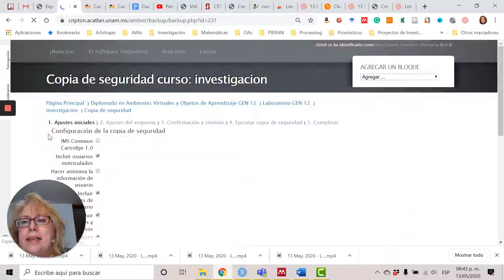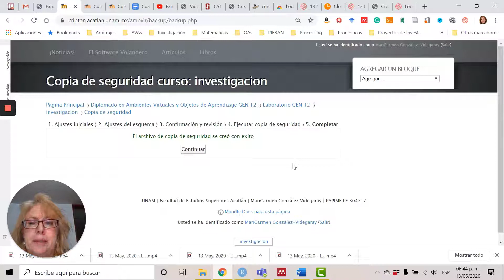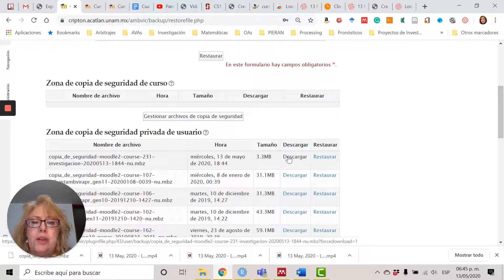Copia de seguridad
Cómo hacer una copia de seguridad de tu curso en Moodle.